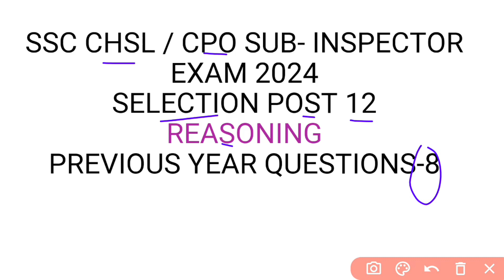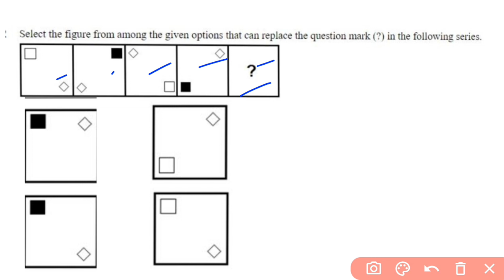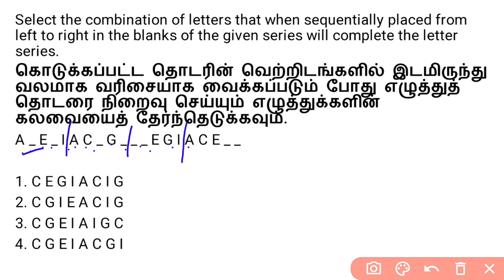REASONING | SSC CHSL / CPO / SELECTION POST 12- 2024| PREVIOUS YEAR QUESTIONS-8 | SUTHAN COACHING